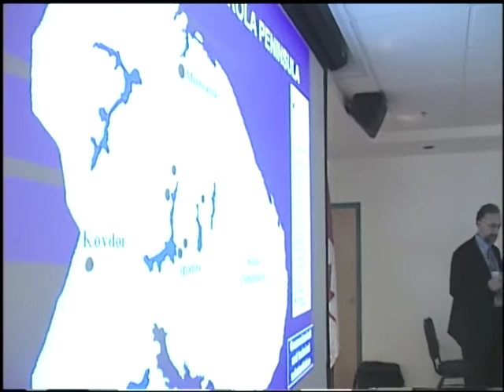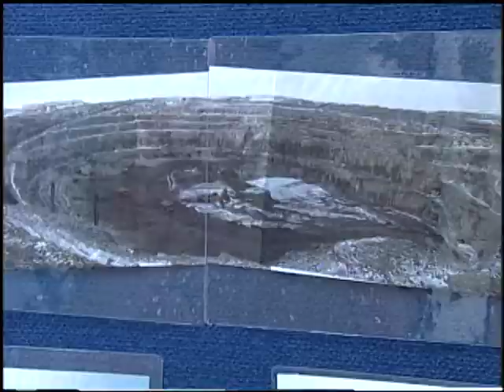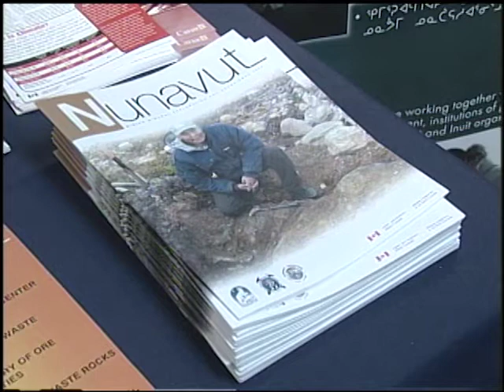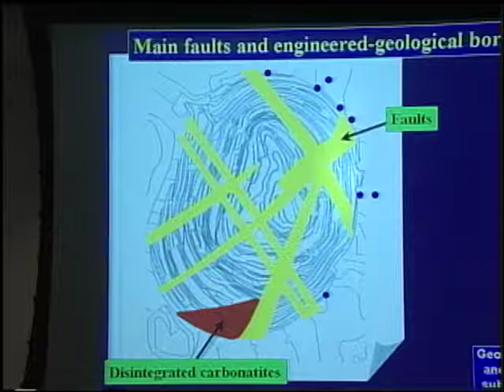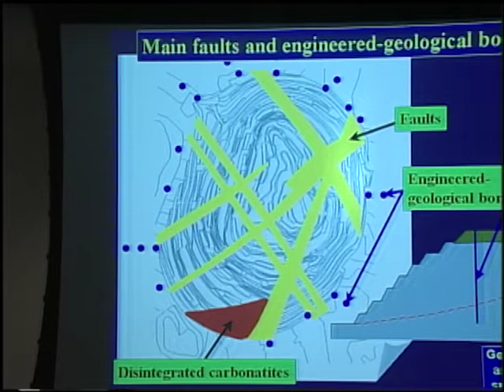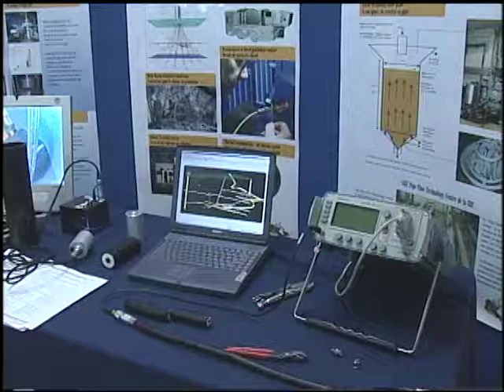Qaggiq 00772IQ QAG 03 22 INUK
Qaggiq (“Gathering Place”) – is a current affairs program (refers to a large igloo built for the gathering of several families).

Producer: Iqaluit Inuit Broadcasting, Nunavut
Host: Paul Quassa

Segment 1: The 7th International Mining symposium is held in Iqaluit, Nunavut where delegates from communities and government staff attend. One of the serious issues being discussed is the closure of the Nanisivik Mine.

Segment 2: Nunavut Wildlife Management Board delegates discuss the new wildlife act at the wild life symposium in Iqaluit, Nunavut.

Segment 3: The Arctic Co-op in Igloolik, in operation for 40 years, provides dividends to local members.